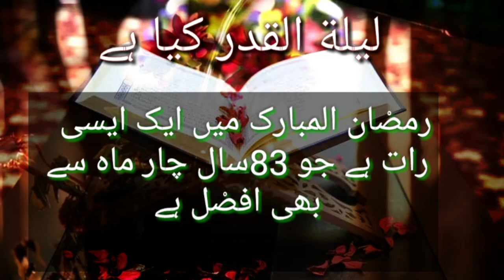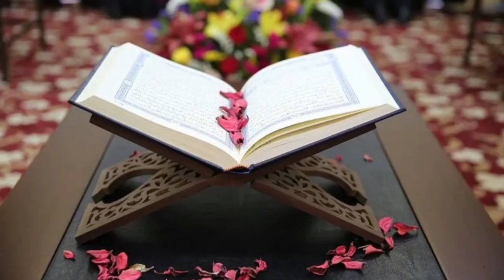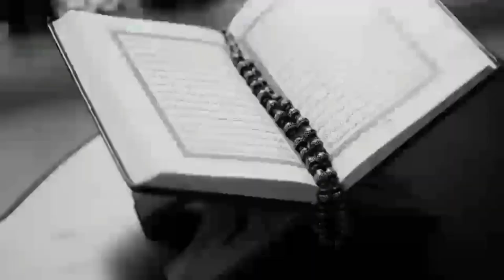Shab e Qadar Ki Fazeelat part1 | Lailat Ul Qdar| Ramzan|Roza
Alhamdulillah

Kabiruddin Rahmani